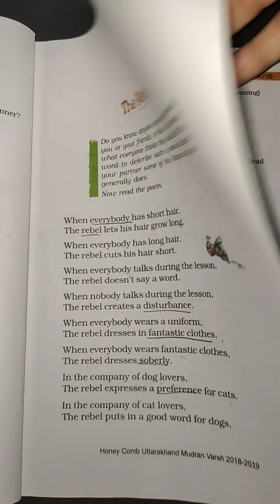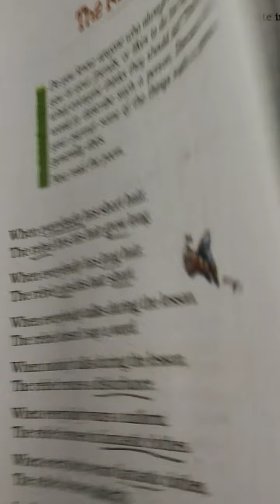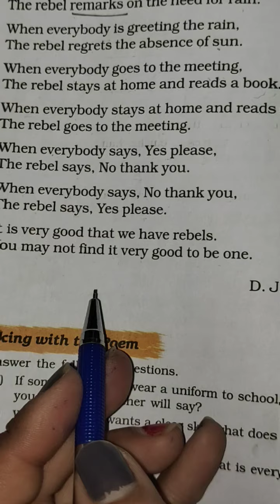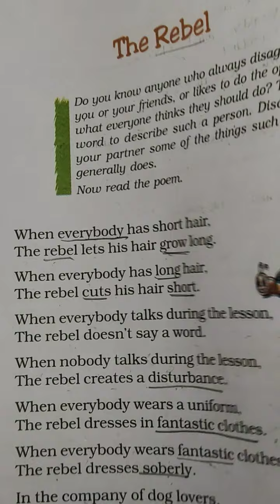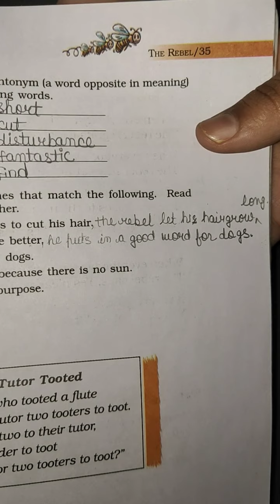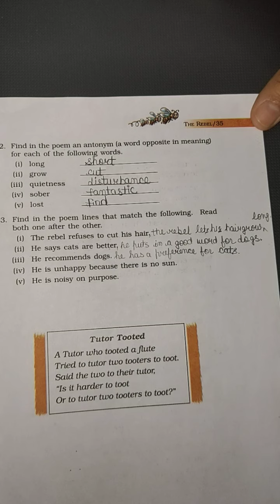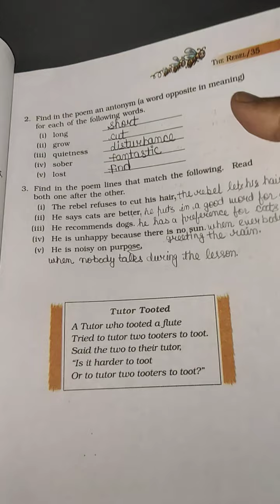NCERT - ENGLISH, CLASS - 7, UNIT - 2, Chapter - 2 (The Rebel) Book Work (Video - 3)